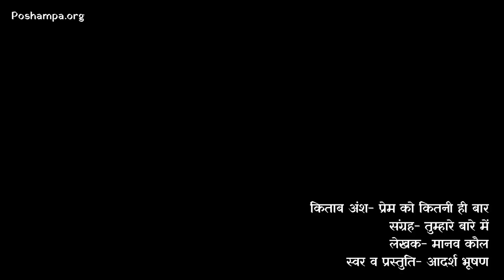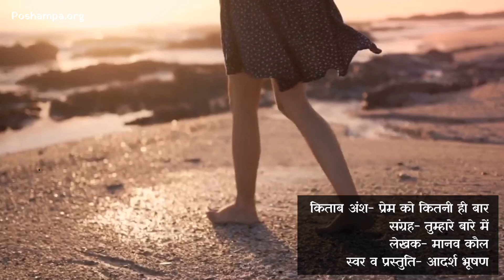Tumhaare Baare Mein | Book Excerpt | Manav Kaul | किताब अंश | मानव कौल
Book Excerpt: 'Tumhare Baare Mein'
Writer: Manav Kaul
Voice: Adarsh Bhushan